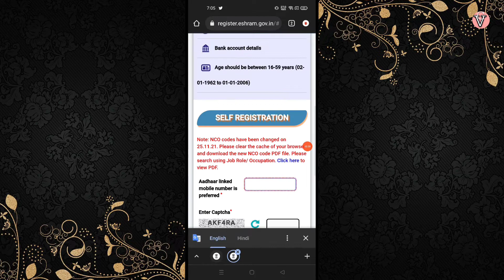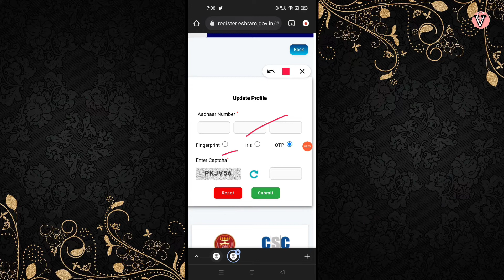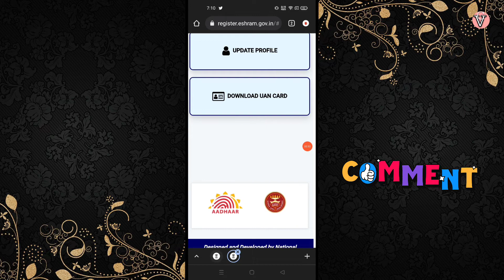e Shram Card bhul gaya hai | e Shram card kho gaya hai | e shram card kho gaya kaise nikale 2022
Hello, friends Aaj ke video me ham apko dikhane wale hai e shram card kho gaya to kaise nikale jane |  agar apka e shram card kho gaya ya bhul gaya hai to sirf mobile se download kar sakte e sram card |

e shram card kho gaya hai kaise download kare